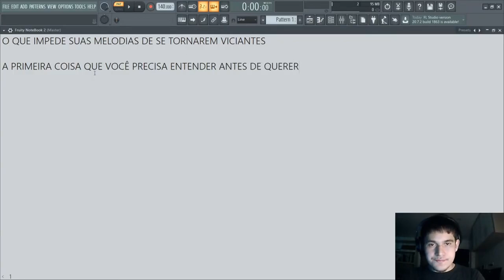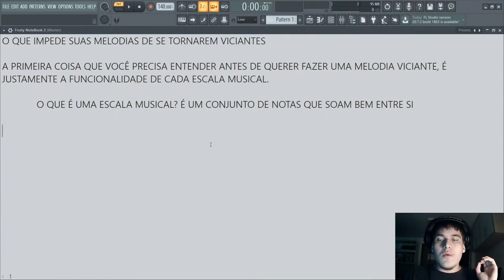TODO BEATMAKER PRECISA ENTENDER ISSO ANTES DE CRIAR MELODIAS VICIANTES